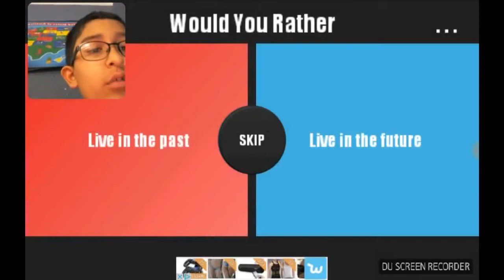My slideshow 2